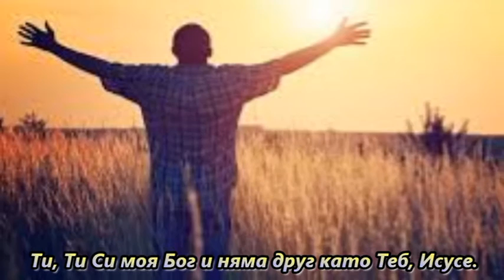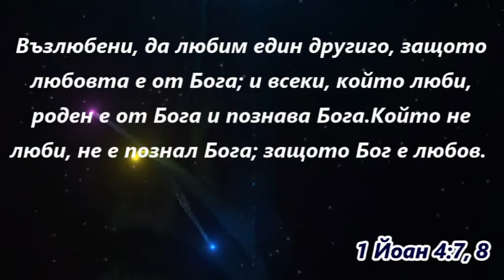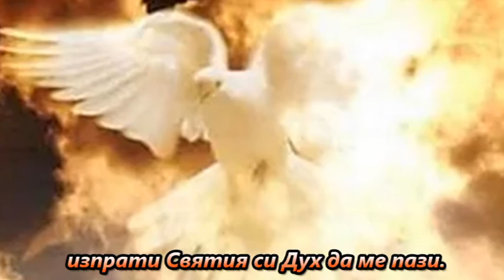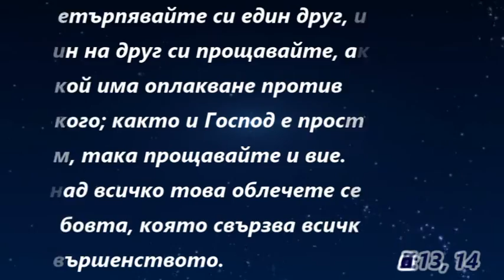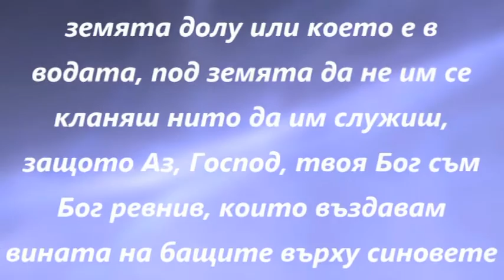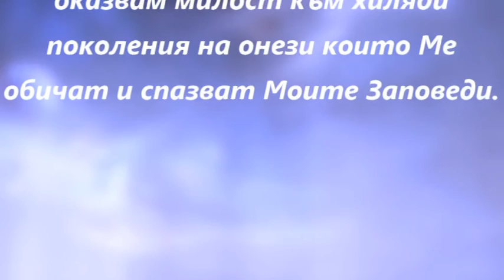КРАСИ - ТИ СИ МОЯ БОГ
Ти, Ти Си моя Бог и няма друг като Теб, Исусе.
Само Ти, Исус познаваш моето сърце. Скрий ме в Теб, Исусе, скри ме!
Плътта надига ли се в мен, изпрати Святия си Дух да ме пази.
Най-добре, Исус, Ти познаваш моето сърце. Скрий ме в теб, Исусе, скри ме!
Блажени чистите по сърце, защото те ще видят Бога на небе.
Почисти, освети живота си пред Христа. Приеми сега Живата вода!

Да нямаш други богове освен Мен!
Да не си правиш кумир, или идол образ на божество от камък, дърво или метал, каквото да било подобие на нещо, което е на небето горе или което е на земята долу или което е в водата, под земята да не им се кланяш нито пък да им служиш, защото Аз, Господ, твоя Бог съм Бог ревнив, които въздавам вината на бащите върху синовете до трето и четвърто поколение на онези който Ме мразят, а оказвам милост към хиляди поколения на онези които Ме обичат и спазват Моите Заповеди.